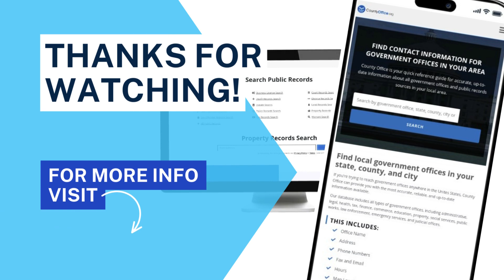How To Find Current Arrests In Your Area? - CountyOffice.org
How To Find Current Arrests In Your Area? Discover how to find current arrests in your area using various methods like local law enforcement websites, online databases, social media, news outlets, and public records requests. Stay informed about recent arrests and follow local regulations when accessing this information.